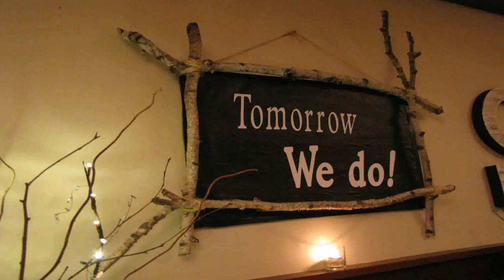Outdoor Party Table Setting Ideas